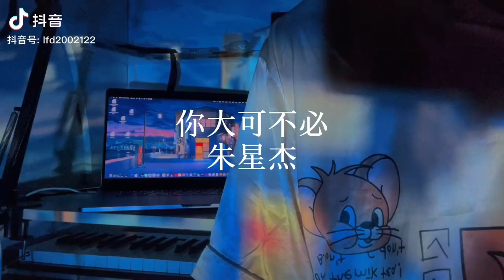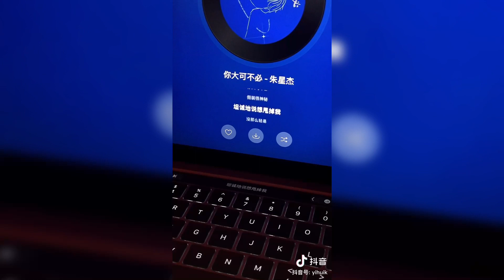《抖音 翻唱合集》 Cover 《你大可不必》 - 朱星杰 ◤你大可不必 假装很神秘◢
❥如果喜欢的话 记得帮我按赞和分享哦❥

朱星杰 - 你大可不必

（翻唱片段）
你大可不必
假装很神秘
坦诚地说想甩掉我
没那么轻易
往后的余生里
你就是唯一
不可替代
自从爱上了你